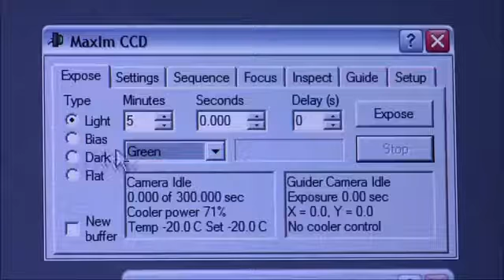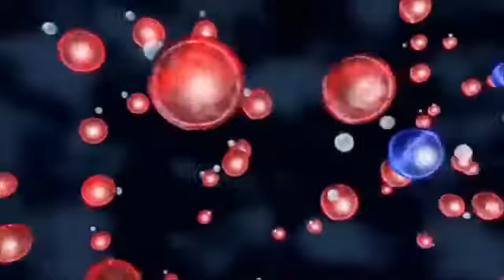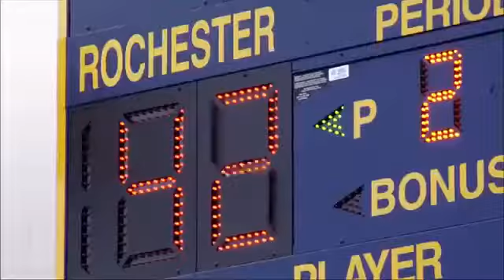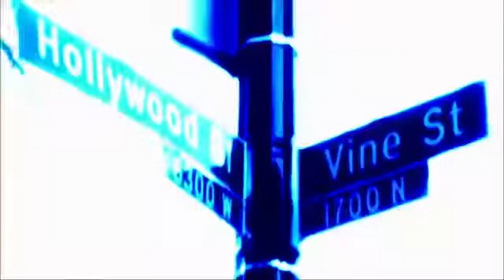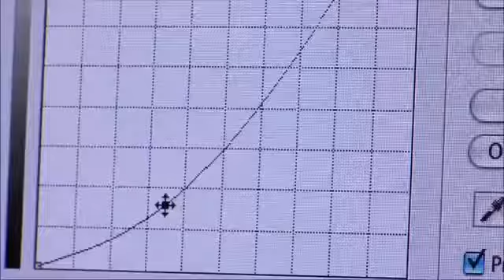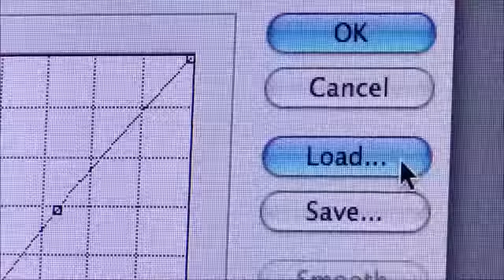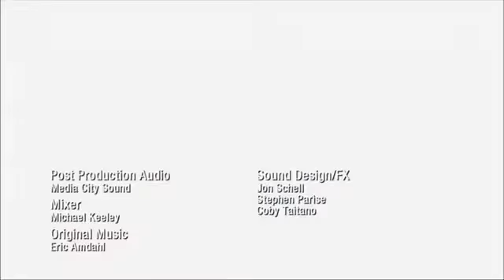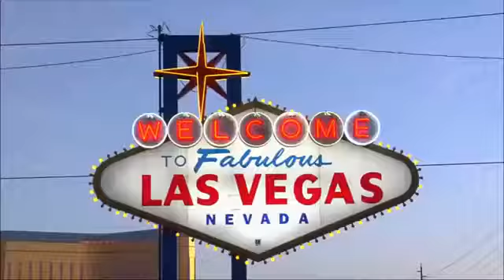El Universo 01x02 Nebulosas Documental JC HD